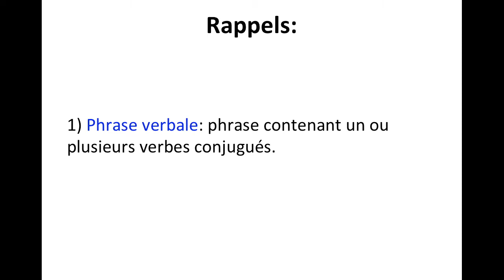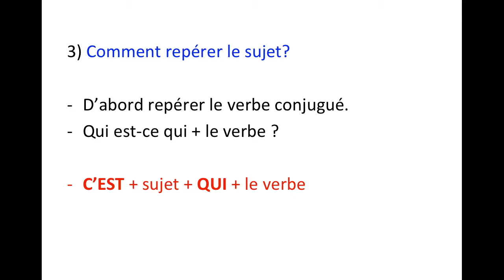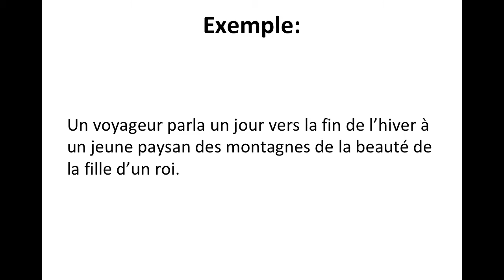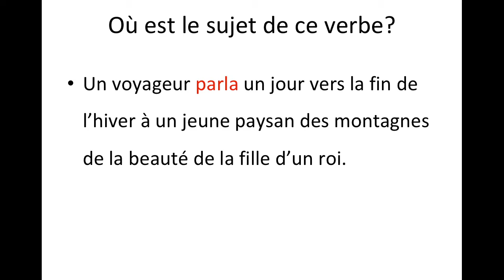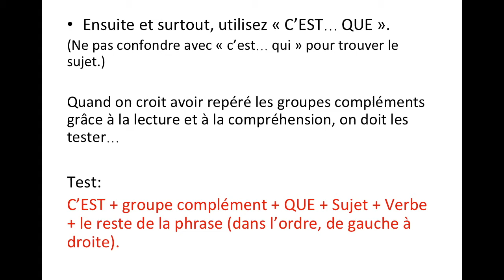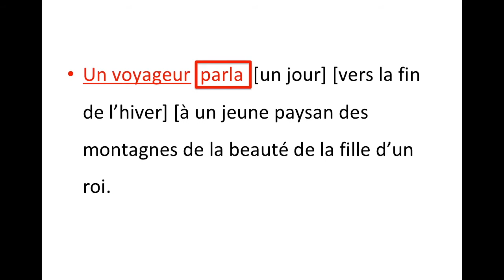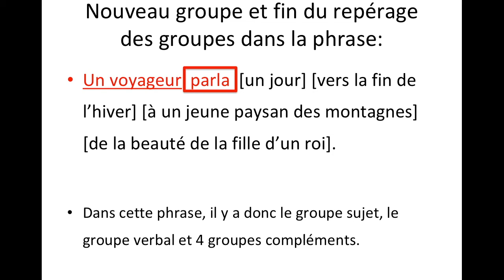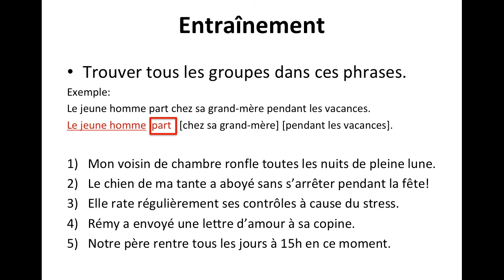Délimiter les groupes dans la phrase verbale (grammaire)